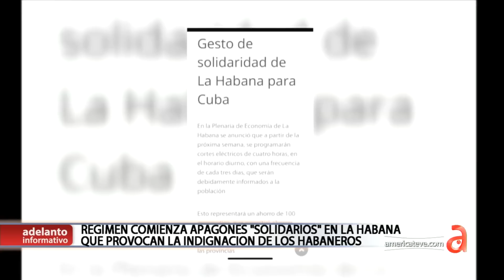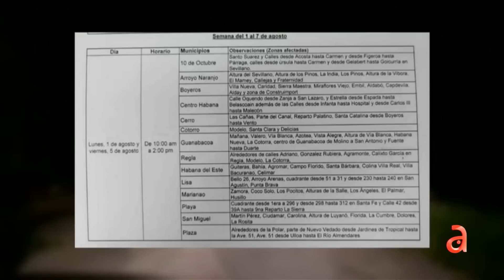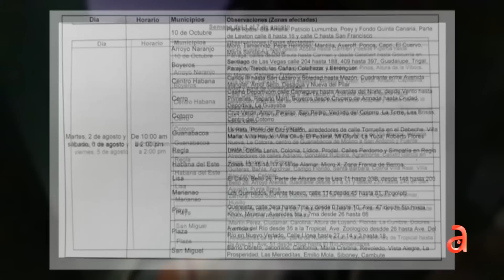Régimen comienza los apagones “Solidarios” en La Habana y los capitalinos explotan